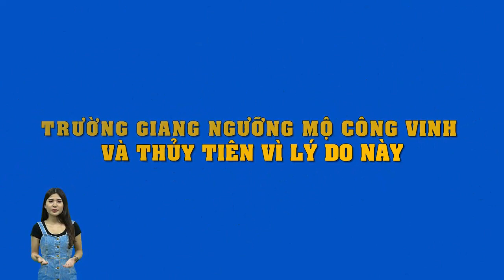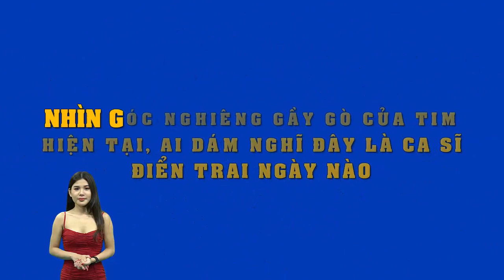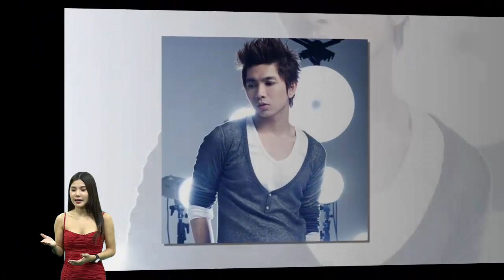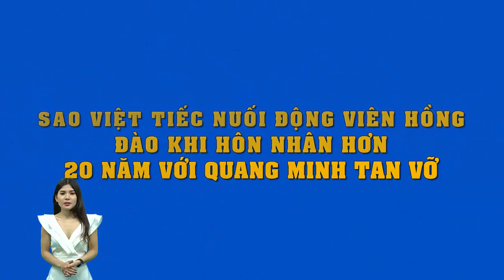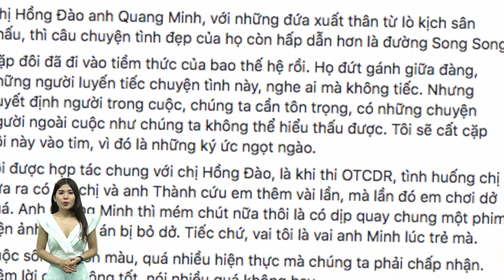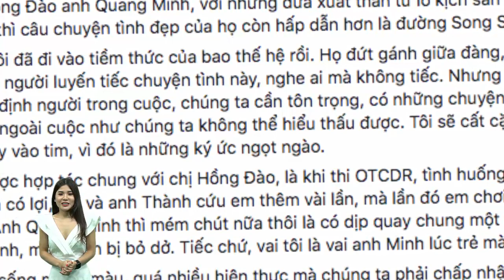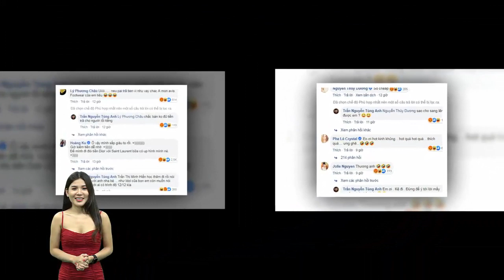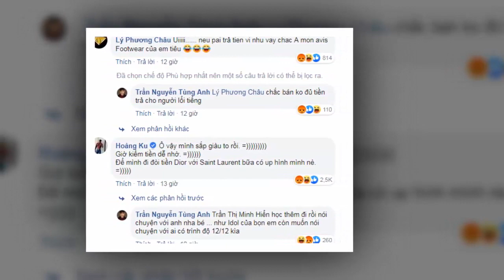Hạnh phúc bên Nhã Phương,nhưng Trường Giang lại ngưỡng mộ Công Vinh Thủy Tiên vì lý do này